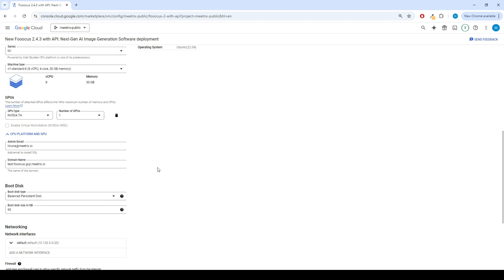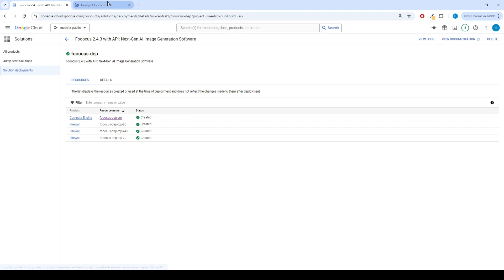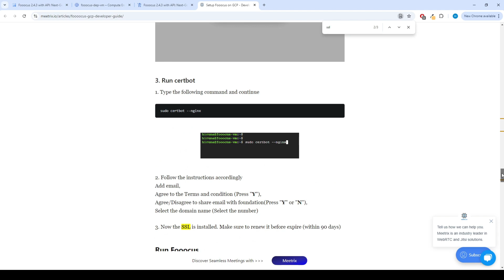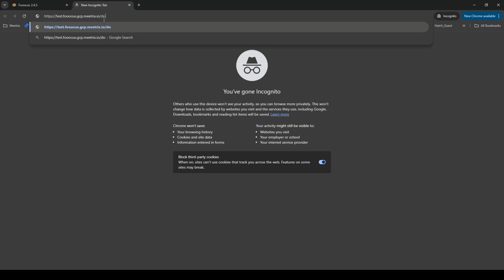How to set up Fooocus 2.5 on GCP Google Cloud Platform | Quick and Easy Deployment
In this video, we walk you through the process of deploying a pre configured version of Fooocus on Google Cloud Platform (GCP). No need to spend hours on setup—our software package makes the deployment process quick and easy! Whether you're a beginner or experienced with GCP, this guide will help you get Fooocus up and running in no time.

What you'll learn:

How to set up Fooocus on GCP
Step-by-step deployment guide
Tips for optimizing your GCP setup

👉 Get Started with Fooocus on GCP Now!

❓ Got Questions or Feedback?
We value your input! Drop your questions or feedback in the comments below, and let's maximize the potential of Fooocus together.